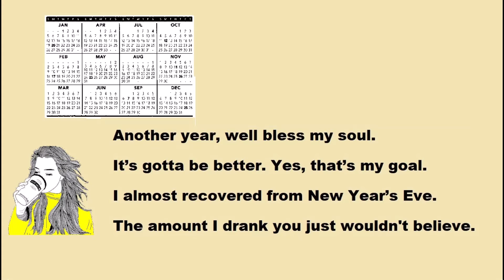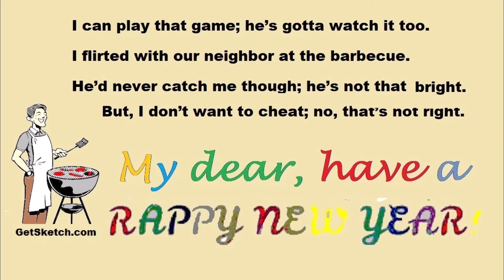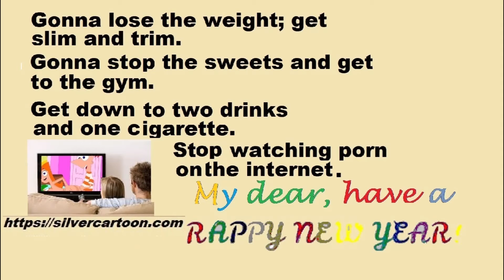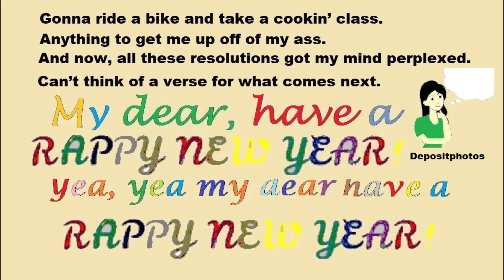Rappy New Year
Hangover lament and new resolutions.